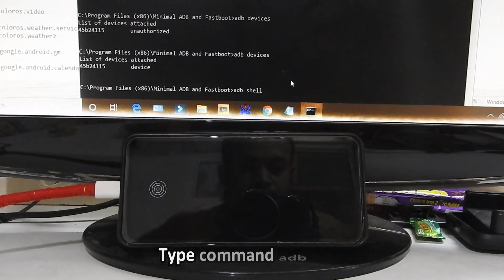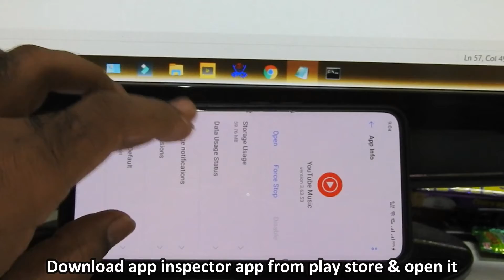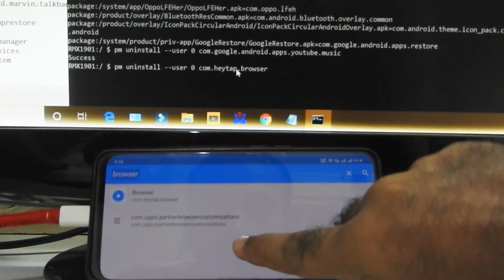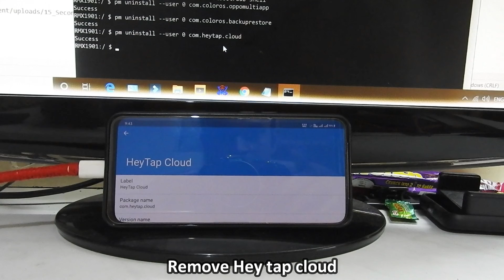How To Debloat Realme UI | Remove Unwanted System Apps (App Market) Without Root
REMOVING INBUILT APPS FOR REALME DEVICES NOW WE CAN REMOVE APP MARKET
[i am not responsible do it on your own risk]

How To Debloat Realme UI | Remove Unwanted System Apps Without Root

What is a Debloat List?
More and more carriers and OEMs are locking down their devices and installing various pieces of bloatware onto our smartphones and tablets. Admittedly, bloatware is a rather subjective term and can range from Samsung’s own messaging application to Google’s own music player application to even actual spyware like DT Ignite. Because many of our phones and tablets are locked down, it can be difficult to uninstall or even disable some of these pre-installed system applications.

Warning Before Debloat
You should really check what you're getting rid of, I suggest Googling every package you are not familiar with.
Also since this is a simple text file you can delete or add packages to adjust to your personal needs, this is as a personal template to make it easy and fast for you to debloat your device.
If a package trying to uninstall isn't there it'll just skip it and move on, so it's safe to use on any device, just not as effective.
(also of course like with any mod I won't be held responsible for any damage or malfunction that occurs, you're doing this on your own will and your own risk.)

Google Pay UPI : mandardhulap91-1@oksbi

BY
Mads Tech